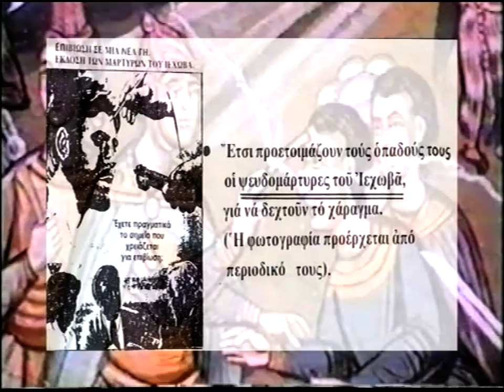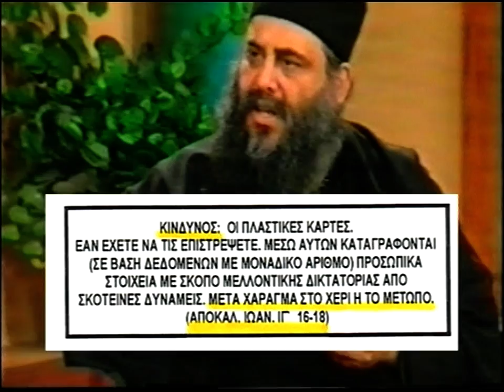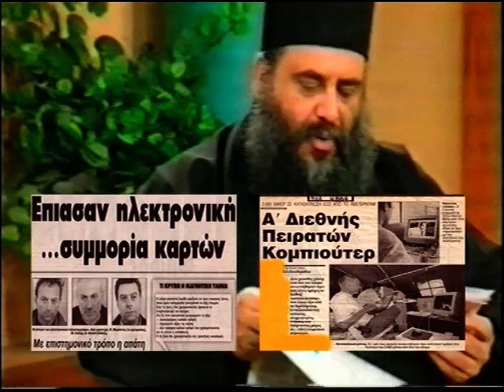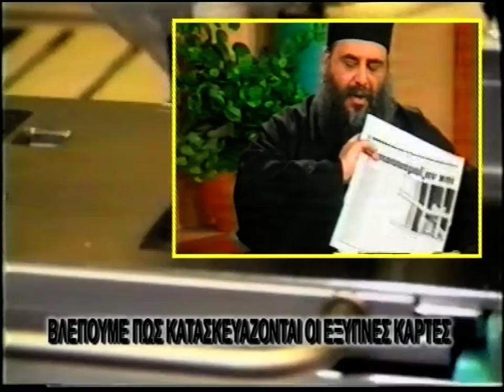4 'Λ. ΚΑΝΕΛΛΗ 1997 'ΤΟ ΧΑΡΑΓΜΑ 666 ΚΑΙ Η ΚΑΡΤΑ ΤΟΥ ΠΟΛΙΤΗ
4 'ΛΙΑΝΝΑ ΚΑΝΕΛΛΗ 1997 'ΤΟ ΧΑΡΑΓΜΑ 666   ΚΑΙ Η ΚΑΡΤΑ ΤΟΥ ΠΟΛΙΤΗ